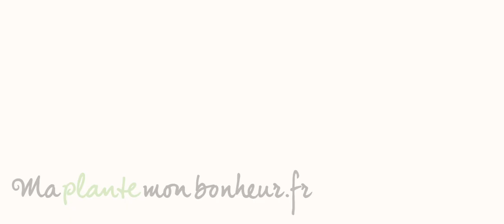Scindapsus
Le Scindapsus, également connu sous le nom d'´Epipremnum, est une plante qui ne brille pas seulement par son aspect extérieur mais aussi par de nombreuses autres qualités. Par exemple sa capacité à assainir l'air.  Lisez tout sur le Scindapsus